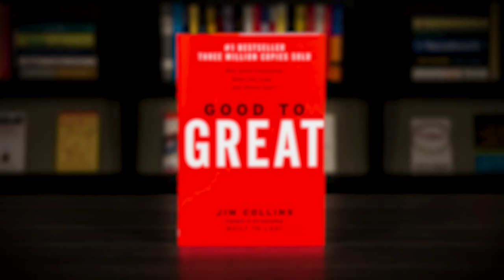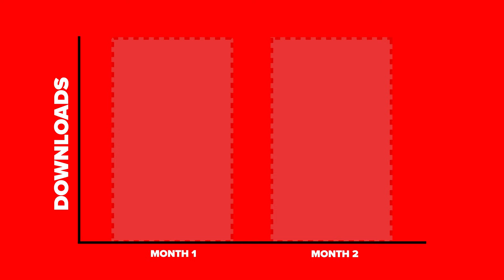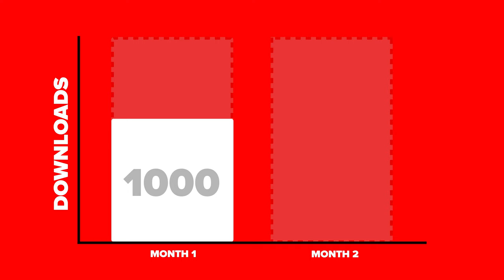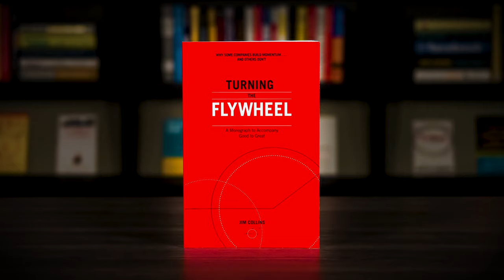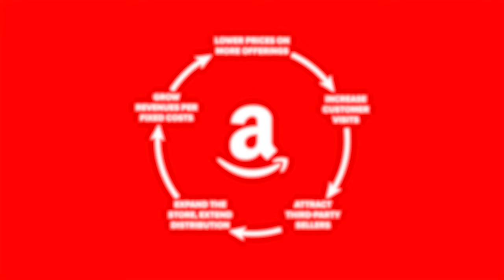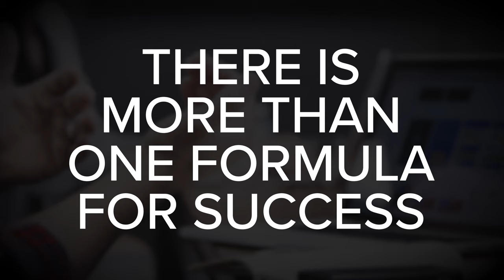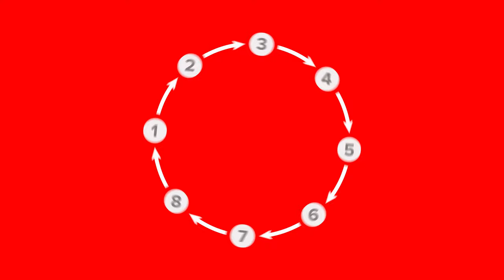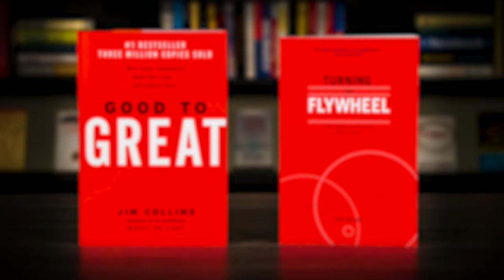How To Create A Successful Podcast By ‘Turning The Flywheel’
Most podcasts fail to attract a loyal audience. As a result, after months or even years of effort, teams often lose steam and abandon their podcasting goals. So, let’s take a look at a powerful five-step model that you can use to accelerate the growth of your audience. It’s the key to success for many popular podcasts, including The Joe Rogan Experience.

CHAPTER MARKERS
00:00 - How To Create A Successful Podcast
01:29 - Insight #1 - The Power Of Momentum In Podcasting
05:07 - Insight #2 - How To Build Momentum With A Podcast
08:07 - Insight #3 - How To Customize Your Podcast Flywheel
10:45 - Conclusion And Final Thoughts